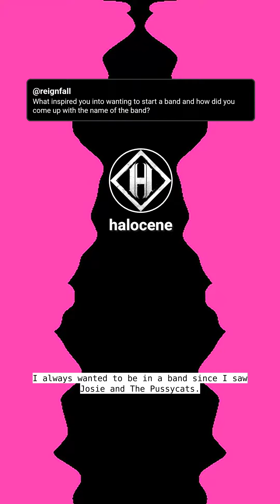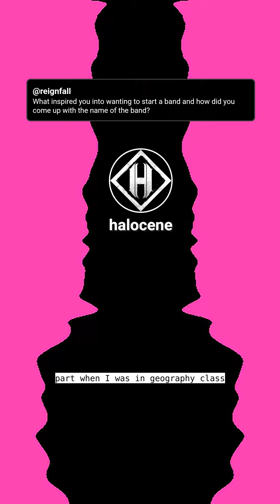What inspired you into wanting to start a band and how did you come up with ...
Bonsai is a new way to Q&A. Ask halocene a question and get your own personalized answer

reignfall asked What inspired you into wanting to start a band and how did you come up with the name of the band?

halocene answered: What inspired you into wanting to start a band? And how did you come up with the name of the band? Um, I think for me, I always wanted to be in a band since I saw Josie and The Pussycats. I was like, cool girls can be in bands. That's awesome. Um And then when I met Brad, he was looking to like, produce a female artist, but I really, you know, kind of said, no, I really want to make it to make it a band. Um And then as far as the name goes, um, it means it's the age when homicidal artificial intelligence takes over the world. Um, and we came up with it, uh, kind of not really by mistake, but, um, Brad was looking up scientific terms on and he serendipitously, he serendipitously came across the Word Hollow Scene, which is the current serendipitously made up our name. 00, sure. He came across the Word Hollow Scene, which is the current geological time period. He sent it with an a instead of an o to me in a text message. The part when I was in geography class and he was like, I actually really like it with the A and then, um, if you just break it down, turn out, it means skynet. Yeah. So that's kind of it.